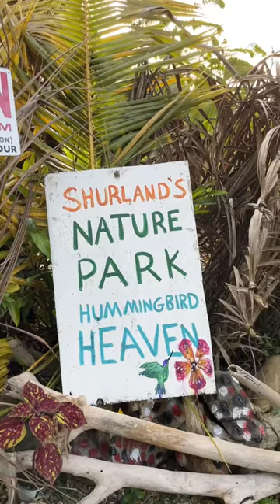Shurlands hummingbirds & lunch